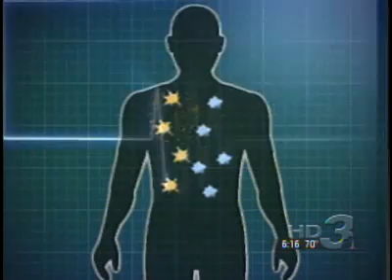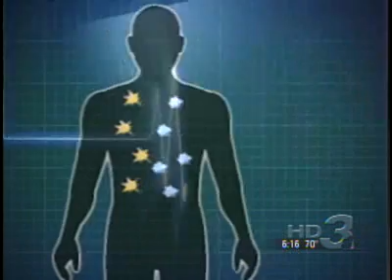SaltWater Gas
This is a tv report about one man's experiments burning saltwater like gasoline. Fascinating story from Channel 3 News! I don't have permission to use this, but I can't see why the station wouldn't want its message passed around...